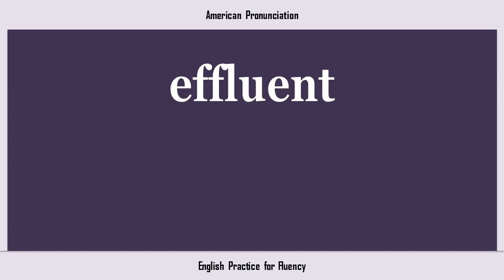effluent, How to Say or Pronounce EFFLUENT in American, British, Australian English